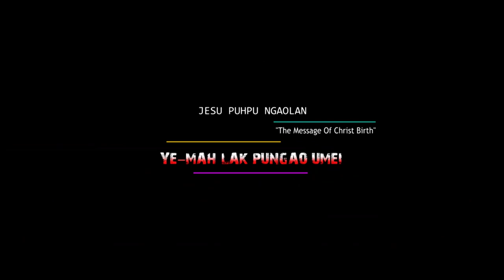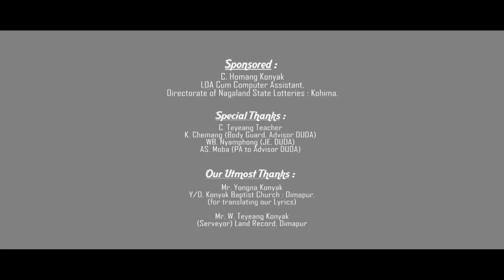JESU PUHPU NGAOLAN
PESSAO BAPTIST CHURCH YOUTH.

(Konyak Gospel Music Video)

Album: YE-MAH LAK PUNGAO ÜMEI.
Title : JESU PUHPU NGAOLAN (The message of Christ Birth)

Singers :
Achung Echu Konyak, Achung Konyak & Anok P.

Music Recorded & Mixed :
Soshang Lkr.
Music Bakery, Dimapur.

Videography & Editing :
Anyao Konyak.

C. Homang Konyak.
LDA cum Computer Assistant,
Directorate of Nagaland State Lotteries, Kohima.

Special thanks :
C. Teyeang (Teacher)
K. Chemang (Bodyguard, Advisor DUDA)
WB. Nyamphong (JE, DUDA)
AS. Moba (PA to Advisor, DUDA)

Utmost thanks :
Mr. Yongna Konyak.
Y/D, Konyak Baptist Church, Dimapur.
(For Lyrics translation).

W. Teyeang Konyak.
Serveyor, Land Record, Dimapur.